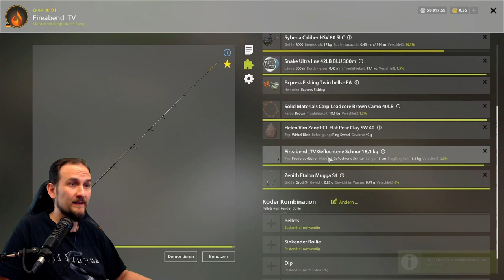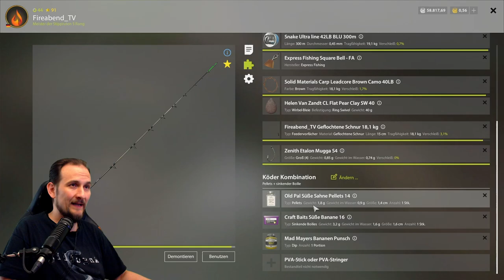Russian Fishing 4 - Alte Festung - Start Karpfen, Haarmontage, Amure